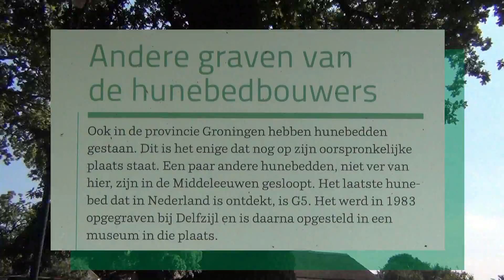01 Omgeving Camping Noordlaren.mp4